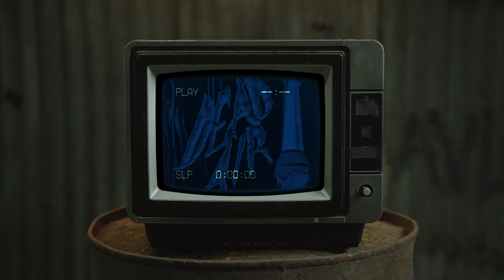Audition (1999) | Takashi Miike Makes The Best Anti-Incel Film Ever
In Episode 20 we discuss how director extraordinaire, Takashi Miike, makes the prototype for what horror movies should be. Like TJ said, "there is no fat to trim on this movie." Every character serves a specific purpose and has a cause and effect for the way this movie progresses. It's deeply disturbing and ahead of its time in some way, including how it addresses misogynistic, incel culture. This is pretty close to a 10 in both of our horror books.